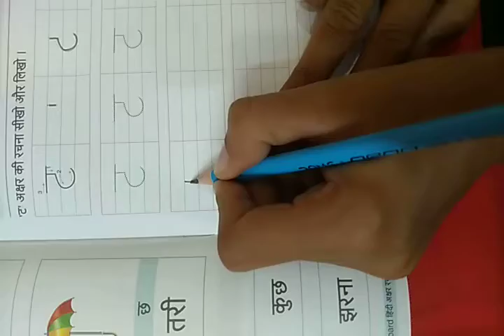जूनियर के जी अक्षर ट